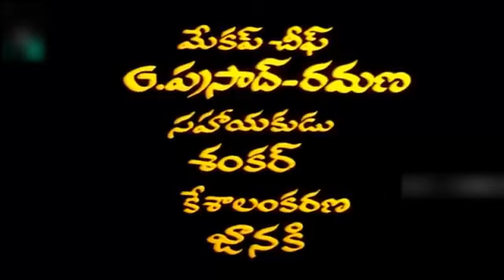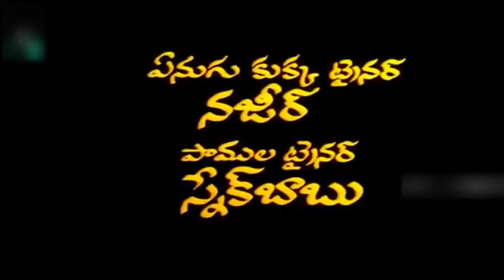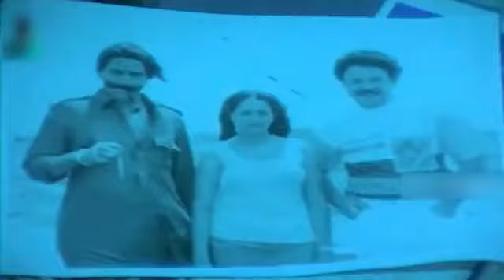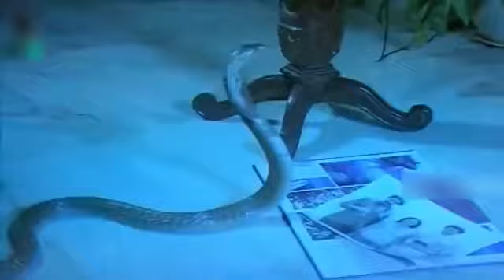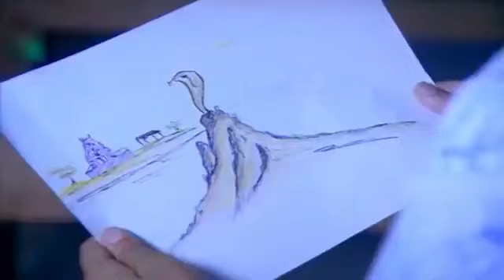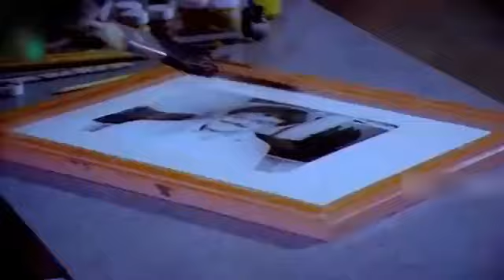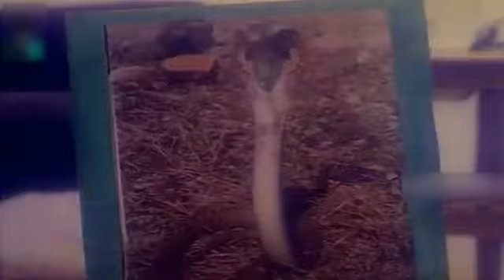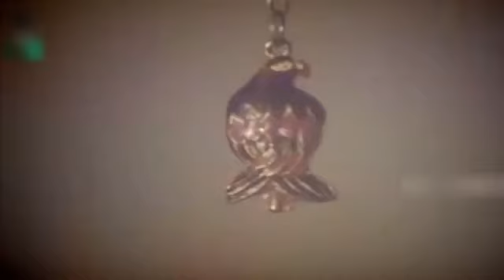90వ దశకం సినిమా శివరాత్రి 1993 శరత్ బాబు శోభన బేబీ షామిలి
Gayathri, a pious woman, is married to Mohan, a businessman. Their life takes a turn when their child, Raja, obtains special powers after visiting an old temple.